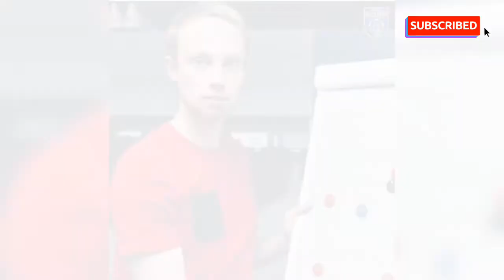😱🥳🤩വമ്പൻട്രാൻസ്ഫർ നീക്കവുമായി ഐഎസ്എൽ ക്ലബ്.. ഭാവി മുൻകൂട്ടി കണ്ട് കേരള ബ്ലാസ്റ്റേഴ്സ് 🥳😇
😱🥳🤩വമ്പൻട്രാൻസ്ഫർ നീക്കവുമായി ഐഎസ്എൽ ക്ലബ്..
ഭാവി മുൻകൂട്ടി കണ്ട് കേരള ബ്ലാസ്റ്റേഴ്സ് 🥳😇

COMPLETE FOOTBALL ⚽ YOUTUBE CHANNEL 💗

നിങ്ങൾ ആദ്യമായിട്ടാണ് എൻറെ ചാനൽ കാണുന്നതെങ്കിൽ മറക്കാതെ സബ്സ്ക്രൈബ് ചെയ്യുക കൂടുതൽ സ്പോർട്സ് ന്യൂസ് അപ്ഡേറ്റ് നിങ്ങൾക്കു മുൻപിലേക്ക് എത്തിക്കാൻ ശ്രമിക്കുകയാണ് നിങ്ങളുടെ സപ്പോർട്ട് കിട്ടുമെന്ന് പ്രതീക്ഷിക്കുന്നു ❤️💗❤️💛⚽